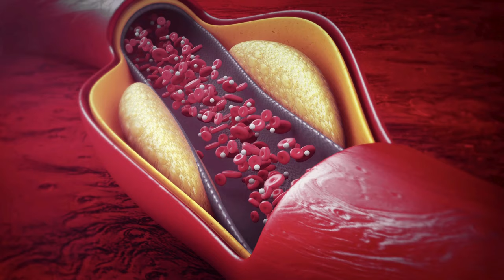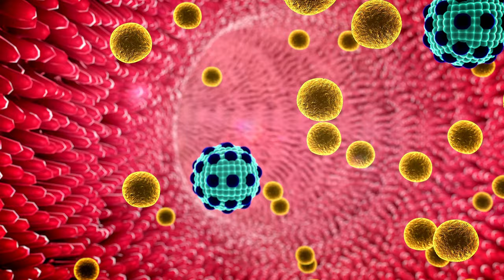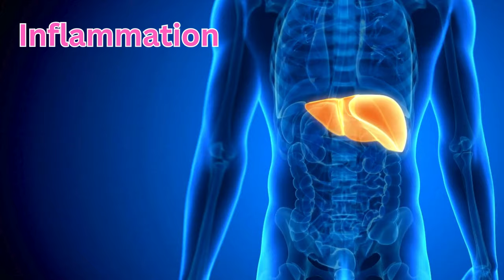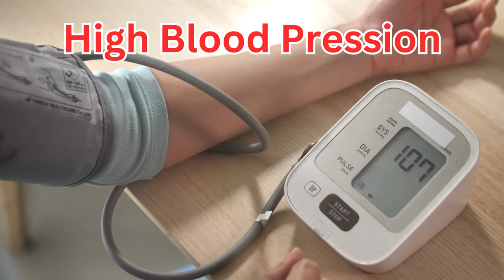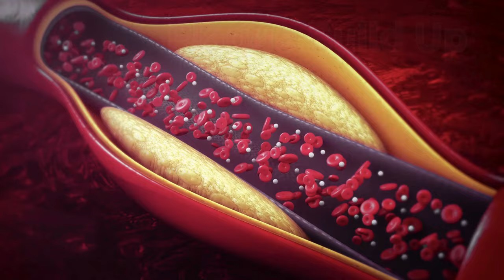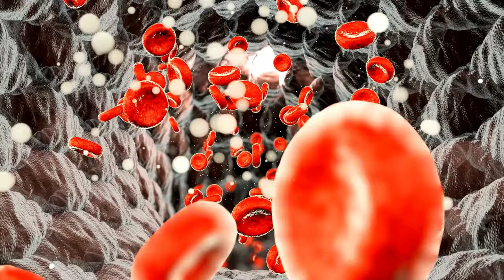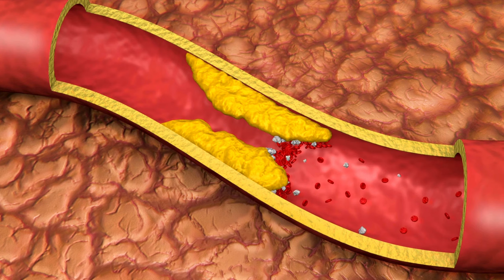Top 10 Foods To clean Your Arteries And Prevent Heart Attack Naturally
Unlock the secrets to a healthier heart with our latest video, "Clean Your Arteries: Tips for Heart Health." In this informative and insightful video, we delve into the importance of maintaining clear and healthy arteries for optimal cardiovascular function. Learn about the factors that contribute to artery clogging, such as high cholesterol, inflammation, and plaque buildup, and discover practical tips for keeping your arteries clean and your heart strong. Whether you're looking to prevent heart disease or improve your overall well-being, this video is a must-watch. Take control of your heart health today!